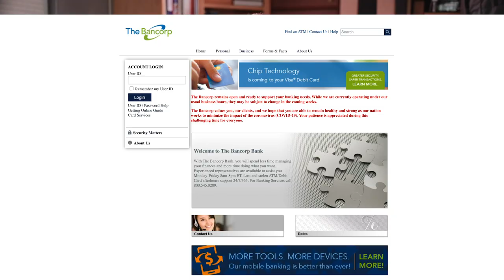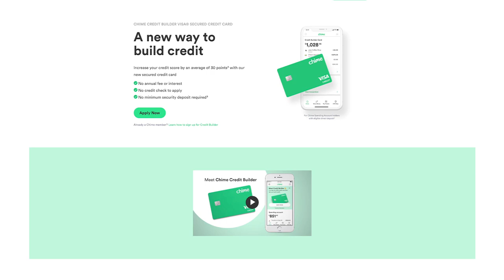Chime Bank Review - Should YOU Open an Account in 2023?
Chime was one of the first modern fintech banks to get started. How do their features stack up today? Is it still worth considering opening a bank account at Chime in 2021? Let's talk about that! ▼▼

➤Get $30 for FREE when you sign up for M1 Finance & invest $100

Timestamps:

00:00 - Intro
01:05 - Overview
02:04 - Chime Accounts
02:36 - Credit Builder
03:12 - The debit card
03:30 - Spending account
05:09 - Mobile App
05:49 - The downsides
07:15 - Wrap it up

Chime Bank Review
Chime Bank Account
Chime mobile bank